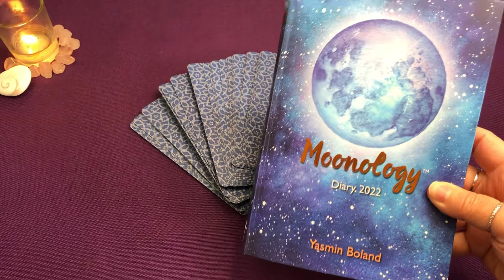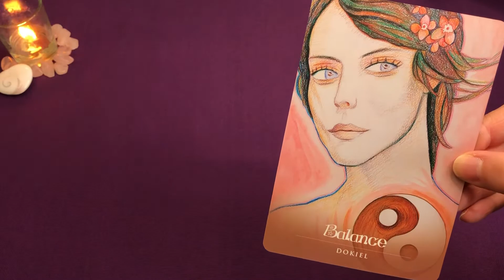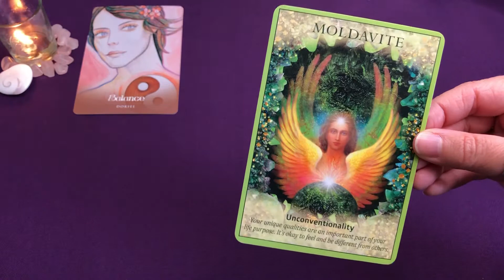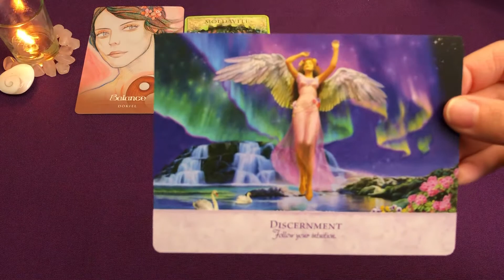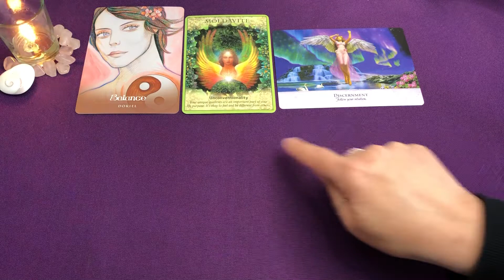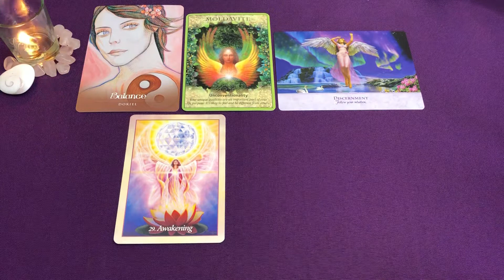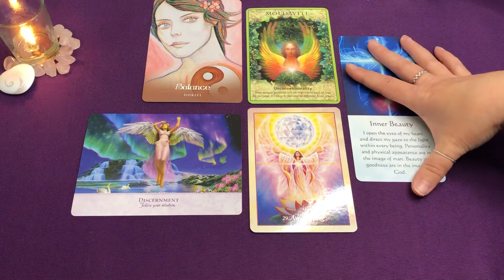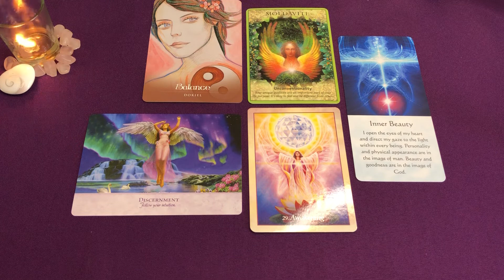😇 Divine Guidance for March 6th - 12th 😇 | ☯️ Divine Intelligence Will Inspire Change ☯️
ABOUT ME:
Spiritual Advisor / Interfaith Minister / Gifted Medium / Guided by Angels

DECKS USED:
13:45
Angel Power Wisdom Cards:
Healing Energy Oracle Cards:

IN THE STARS🥰:
My Sun, Moon, Rising & Mercury is in Cancer ♋️ 🦀😅; Venus in Gemini ♊️ .

YouTube Readings are general and Timeless, watch any time. Energy into the readings are intended for the EarthAngel Collective (Caregivers, Healers, Lightworkers, HSP, Empaths or anyone guided to watch).  Take only the messages that resonate with you.

In accordance with the law in several countries I must state that all Oracle Card Readings given here are for entertainment purposes only, and no guarantee can be given as to the accuracy of a reading. The user is responsible for his/her own life choices and decisions. If you require advice of any kind you should seek a suitable licensed professional.  Always follow your own intuition and guidance.